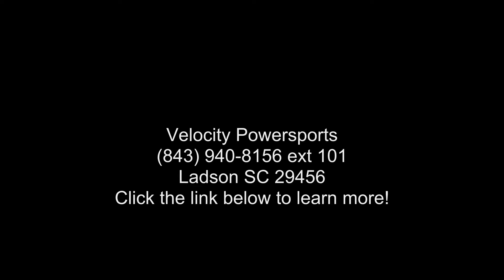2020 Kawasaki KX™250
2020 Kawasaki KX and #8482;250THE MOST POWERFUL 4-STROKE KX and #8482;250 TO DATE
When you ride KX and #8482;, you ride in the company of legends. Be the next hero. Be the next moto prodigy. Be the next trailblazer for an entire generation of greatness. The time is now. Welcome to the podium.

Introducing the new 2020 KX and #8482;250 motorcycle. Be next.
Features may include:
New More Powerful Engine

New Coil Spring Fork

New Stronger Brakes
Updated Power
The Best Gets Better

New 249cc Liquid-Cooled, Four-Stroke Single Is The Most Powerful Four-Stroke Kx and #8482;250 To Date. Increased Peak Power Helps You Take The Lead And Stay In Front With Quicker Lap Times As You Power Towards The Finish Line.
Upgraded Brakes
Consistency  and  Control